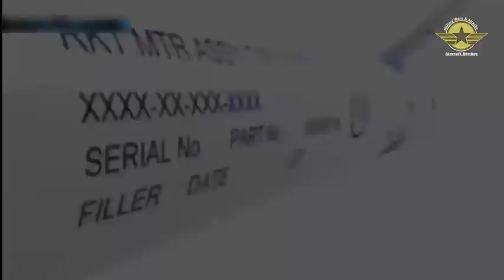British Army's new Land Ceptor Successful first test firing Missile